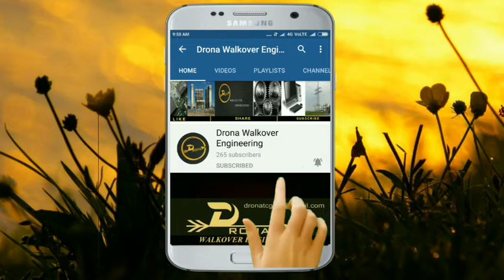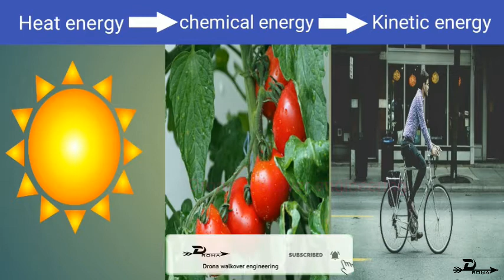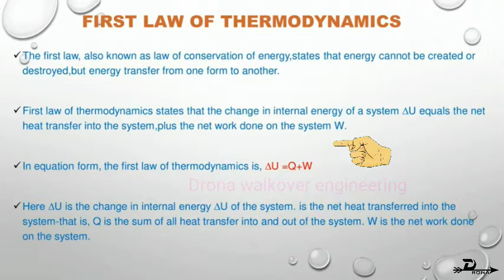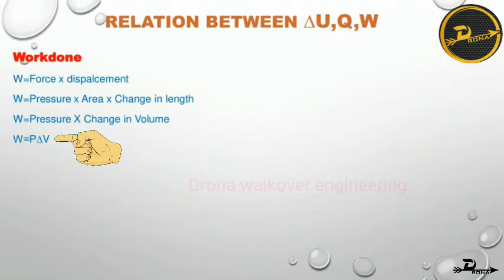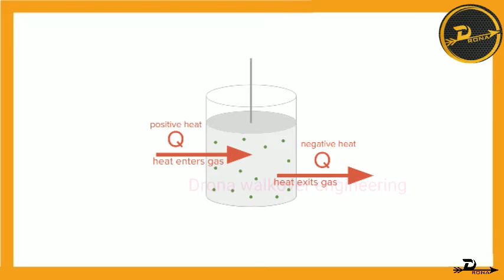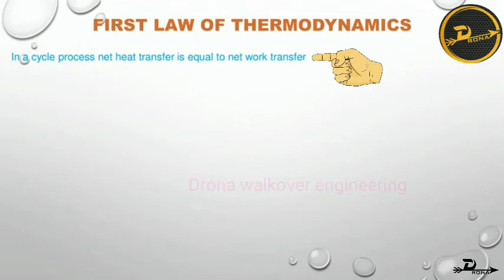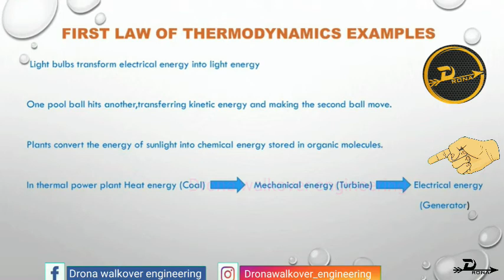🔥First law of thermodynamics in tamil | 👉Equation | Examples | Drona walkover engineering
In this video, I talk about first law thermodynamics and its equation. I explain the first law of thermodynamics with suitable practical examples.